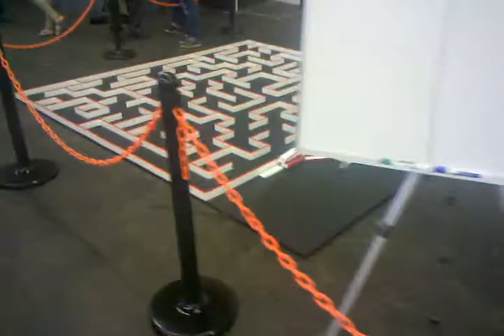Robogames 2012 - Friday evening at San Mateo Event Center